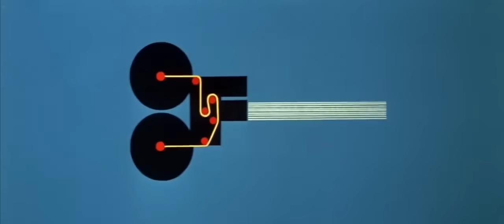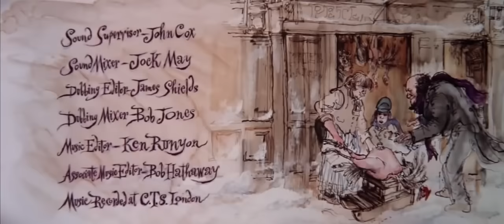Scrooge (Film, 1970)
A musical retelling of Charles Dickens' classic novel about an old bitter miser taken on a journey of self-redemption, courtesy of several mysterious Christmas apparitions.

Director - Ronald Neame
Writers - Charles Dickens (based on "A Christmas Carol" by), Leslie Bricusse (screenplay)
Stars - Albert Finney, Alec Guinness, Edith Evans...